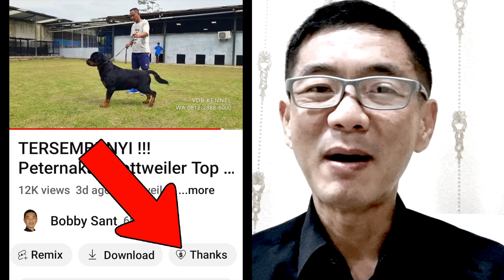Bubur Babi Mommy Wong Ndeso